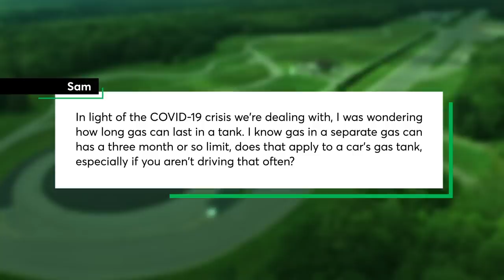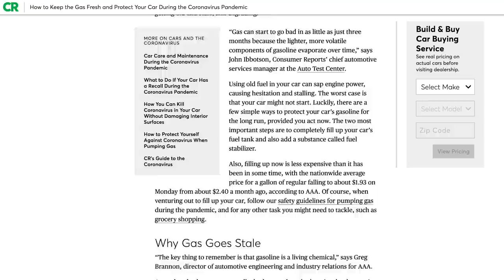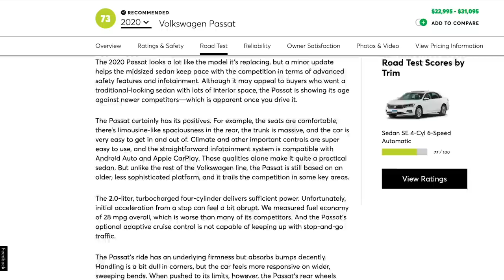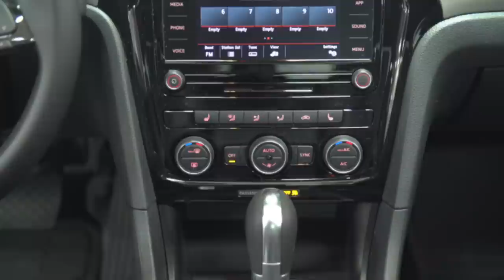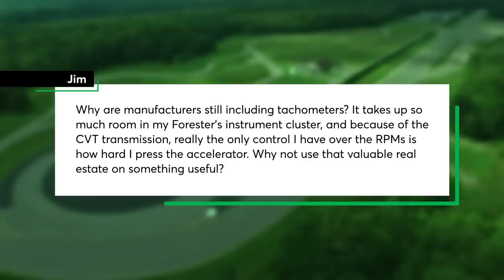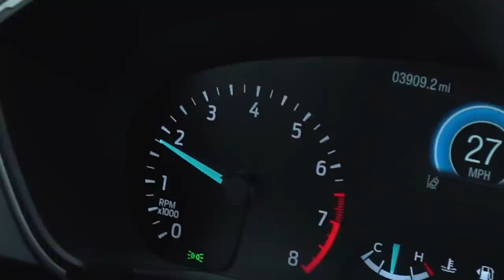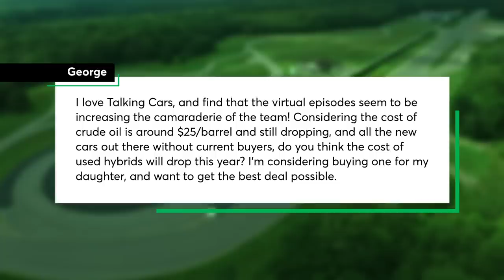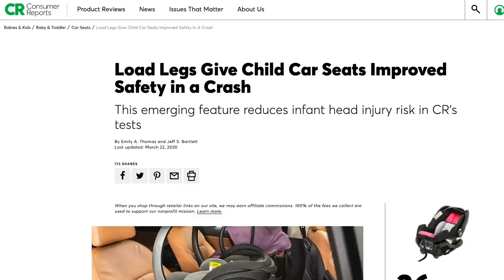Keep Gasoline In Your Tank From Going Stale; 2020 Volkswagen Passat Test Results | Talking Cars #250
This week we discuss our test results of the 2020 Volkswagen Passat, and how it stacks up against its competitors in the midsized segment. We share tips on how to keep your car’s fuel fresh while it is (likely) being driven fewer miles during the coronavirus pandemic. We also discuss if a plug-in hybrid version of the Jeep Gladiator is on the horizon, how effective a load leg is on a child seat, and whether the tachometer is still necessary in modern vehicles.

00:41 - Keep Gasoline in your Tank From Going Stale-
07:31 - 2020 Volkswagen Passat Test Results
15:35 - Question #1: Is a plug-in hybrid version of the Jeep Gladiator on the horizon?
22:01 - Question #2: Are tachometers still necessary in modern vehicles?
26:51 - Question #3: Will hybrid vehicles drop in price due to low cost of gasoline?
29:41 - Question #4: Why aren’t load legs more common on rear-facing infant seat in the US?

How to Keep the Gas Fresh and Protect Your Car During the Coronavirus Pandemic

How to Protect Yourself Against Coronavirus When Pumping Gas

Load Legs Give Child Car Seats Improved Safety in a Crash